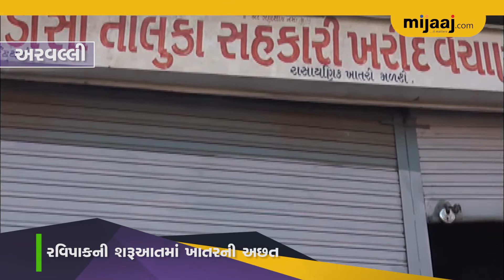અરવલ્લીમાં ખાતરની અછત | Mijaaj News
અરવલ્લીમાં ખાતરની અછત